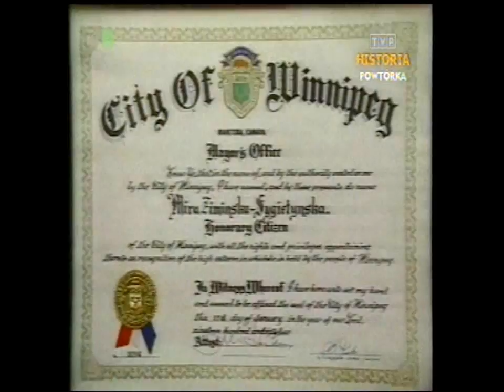PRL 1988 Zespół "Mazowsze" 40-lecie. Mira Zimińska-Sygetyńska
Fragment Dziennika TV z 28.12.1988 roku. Zapraszam na Facebook TVPolandAntena
Relacja z uroczystości 40-lecia Państwowego Zespołu Pieśni i Tańca "Mazowsze".